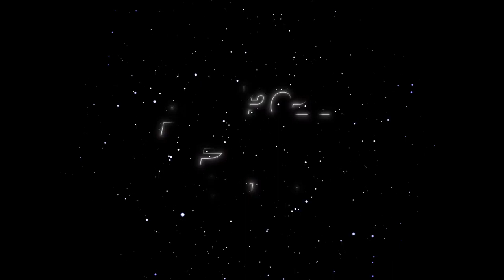【2022 B站跨年晚会单品】 甜妹联盟！赖美云+舞蹈区UP主国风舞蹈《横竖撇点折》221231